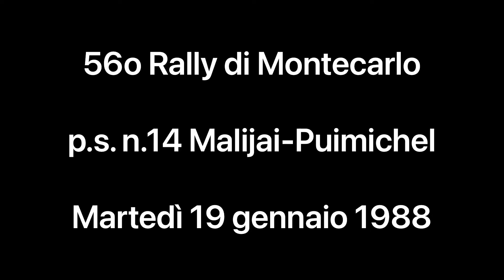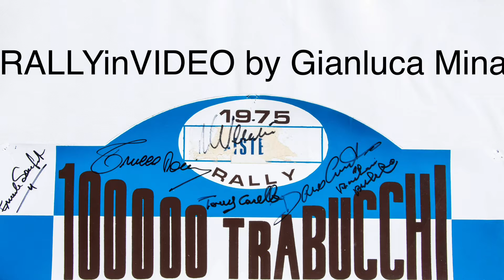Crash Yves Loubet Rally di Montecarlo 1988